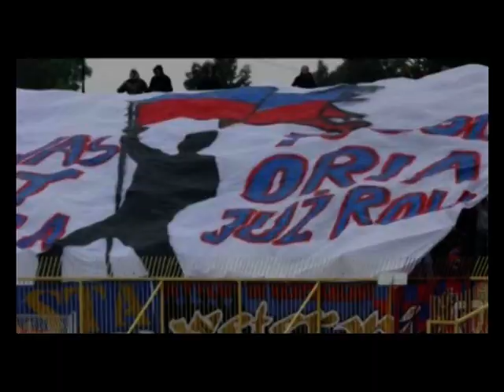PIAST GLIWICE pożegnanie z ekstraklasą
by Varti